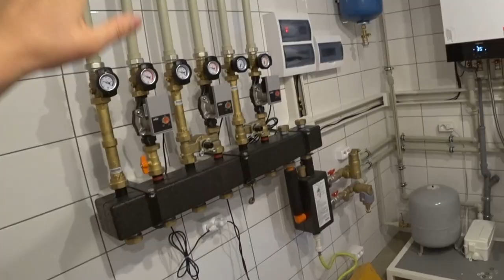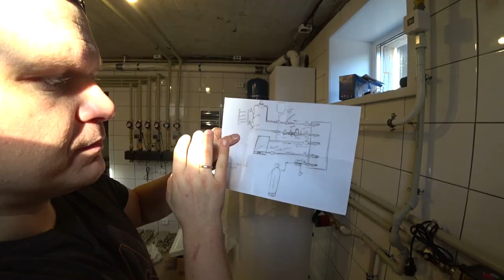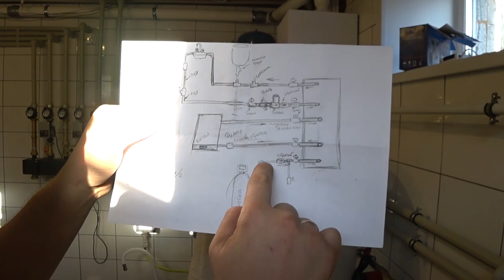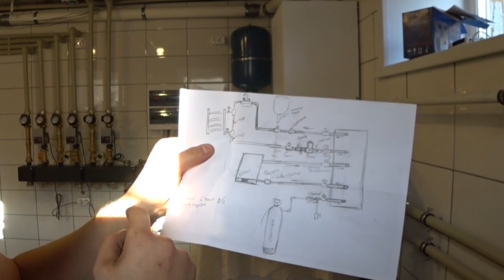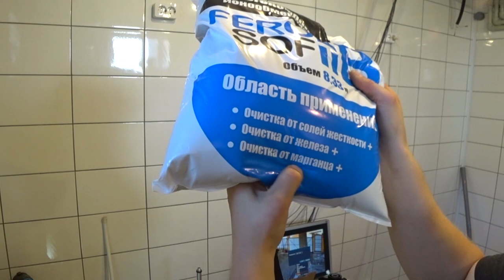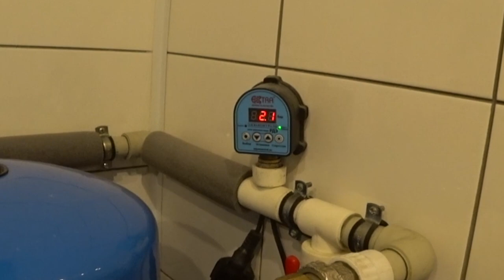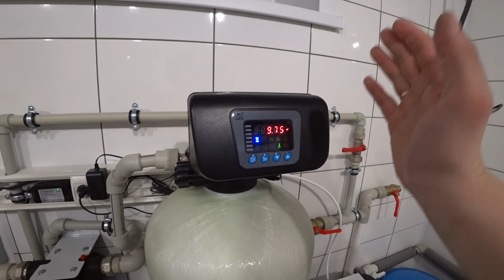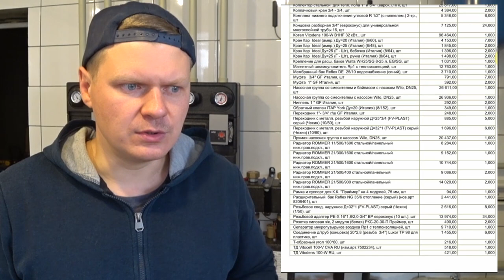Железо в воде превышает норму в 10 раз. Монтаж водоподготовки и обвязка бойлера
✔ Платформа Привет, друзья, что то я залип на котельной, но ведь все большие дела не делаются спешно, верно? Сегодня будем делать воду чистой. А также, планирую провести монтаж водоподготовки и обвязать бойлер косвенного нагрева по всем правилам.

Мой инструмент:
Пылесос промышленный DEKO DKVC-1200-30S
Уровень лазерный самовыравнивающийся DEKO DKLL16GB SET 5 (в сумке, с литий-ионным аккумулятором, зеленый луч)
Маска сварщика "Хамелеон" DEKO DKM SILVER с автоматическим светофильтром
Набор отверток и бит универсальный DEKO SS42 (42 предмета)